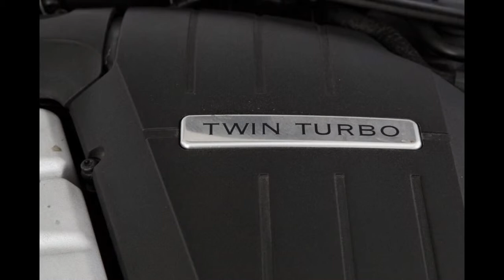Luxury Exotic Super Rich Car 2008 Bentley Continental GTC White Convertible Inside and Out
LIKE LIKE THE RICH

10 STEPS TO SUCCESS